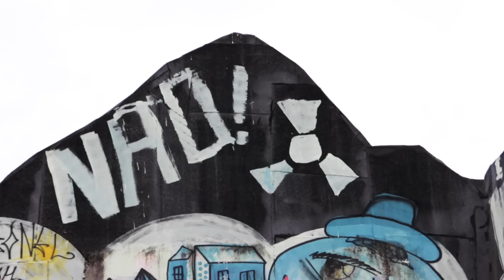Ram It Down (Judas Priest) - Acoustic Guitar by Thomas Zwijsen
Ram It Down by Judas Priest on acoustic solo guitar! available on Thomas' new EP "Treasure Island" and iTunes

Don't forget to enjoy the amazing street art in this video as well!